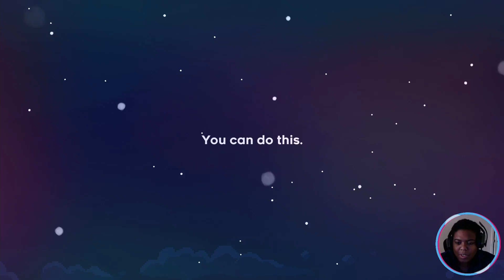Celeste Chapter 1 Forsaken City with Funny Fails Part 1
Bloopers start 16:25

Recording equipment:
Elgato HD60
Astro A10 Call of Duty Headset
Snowball Mic
Logitech C920 WebCam

My PC Build Parts
Ryzen 2700x
16GB RAM

Gaming equipment:
Ps4 Controller
Ps4 Back attachment
8Bitdo Controller

Gaming content and Tech content all in one place! Weekly videos on the best Tech for your needs!